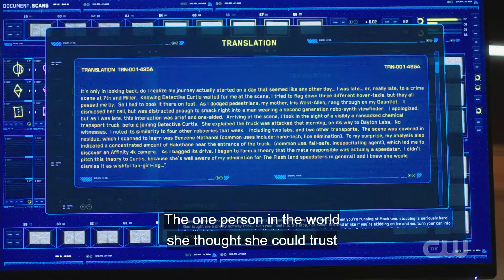Godspeed first appearance and he kills Nora friend